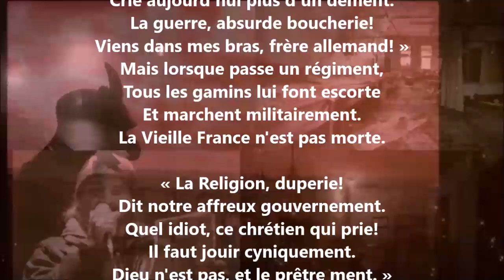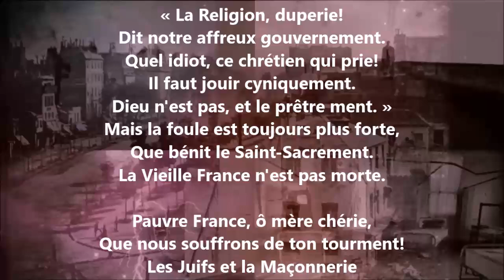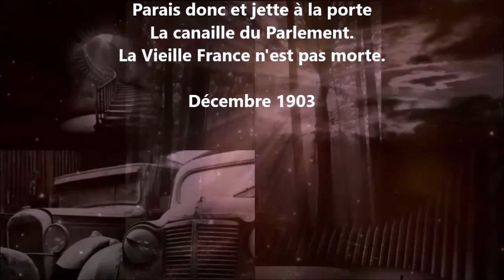Ballade en faveur de la vieille France - François Coppée lu par Yvon Jean